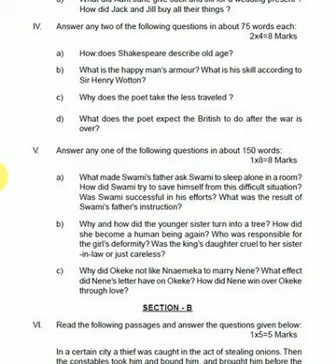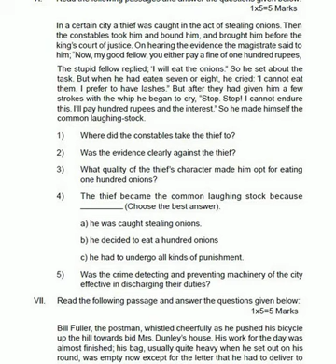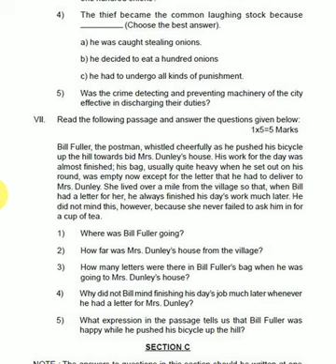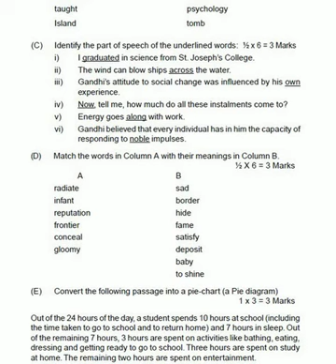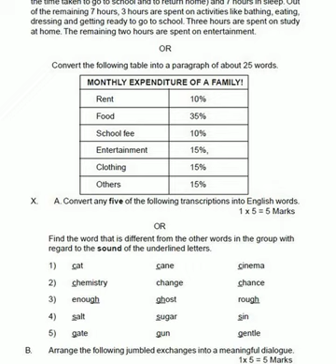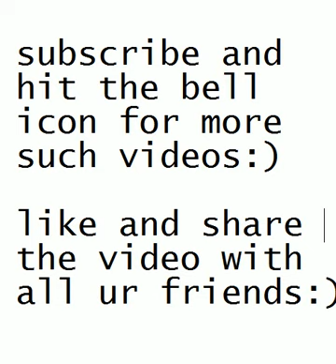ENGLISH FINAL EXAM MOST IMPORTANT QUESTION PAPER || BEST WAY TO STUDY